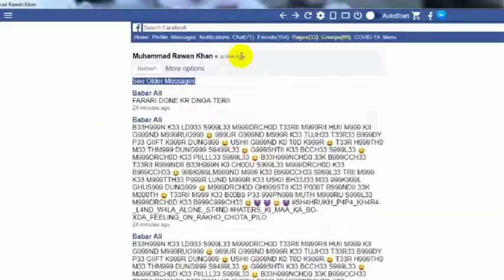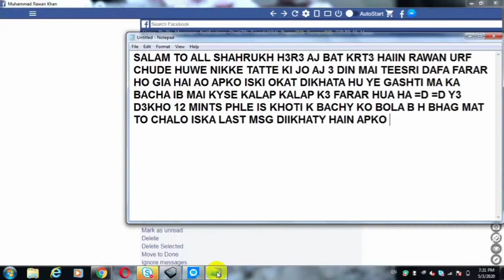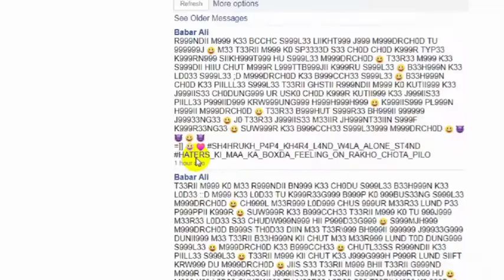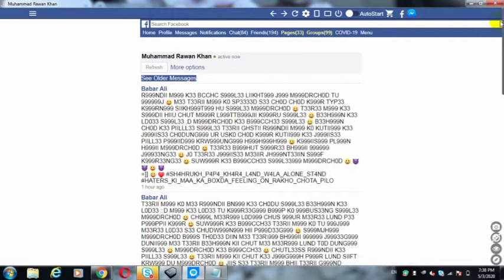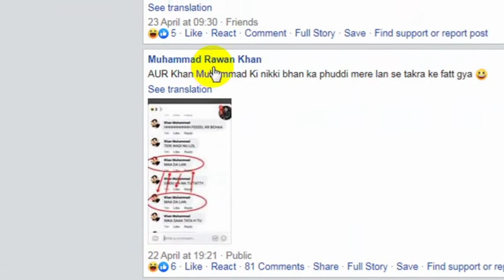RAWAN KI BH3N 3 DIN M3 CHUD K3 DAFAN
INBOX SE 3 DAFA FRAR HON3 WALA PILLA B IS VIDEO KO B FAKE BOL RHA LEKIN YE SOUR KA BACHE KO CHALLNGE H AGR YE FAKE H TO 7 SE 8 TK ISKY MSGZ YE DIKHAY APNY PHR ISKI OKAT DEKHNA KANJRI KA BACHA BAR BAR FRAR HONY WALA GAREEB CP TATA